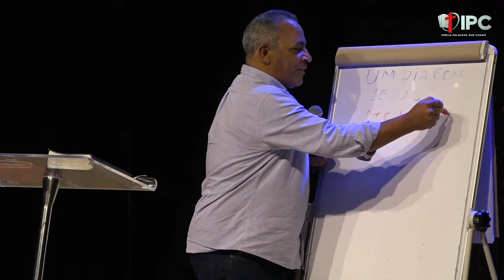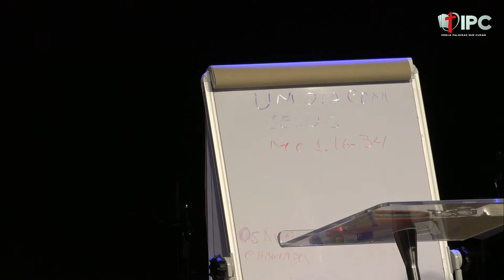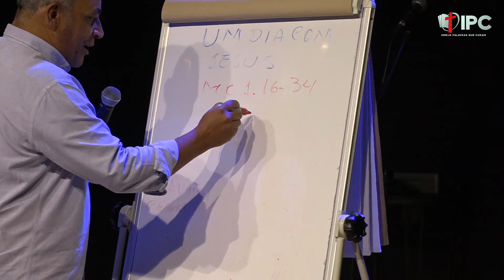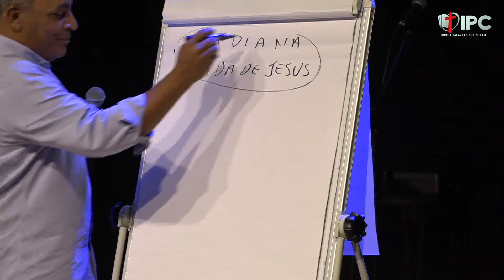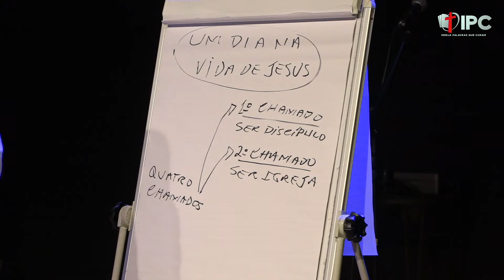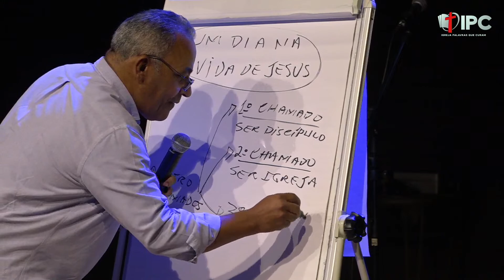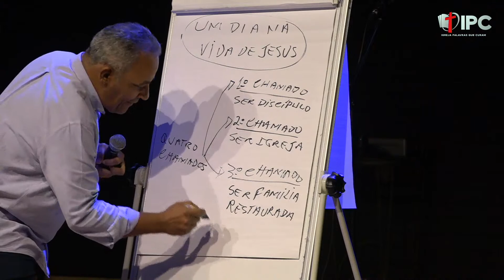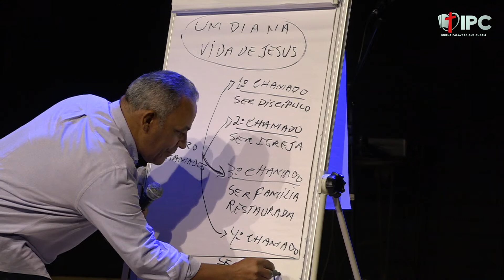Os 4 Chamados para a Igreja// Pr. Josadak Lima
Somos uma igreja fundada por uma visão profética de que o Senhor irá restaurar as famílias através da busca da palavra e da santidade, com sede em Campo Mourão, Paraná.

ENDEREÇO:
AV. João Batista Salvadori, 2948

PARA DIZIMAR E OFERTAR ONLINE:

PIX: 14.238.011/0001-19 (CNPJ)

IGREJA PALAVRAS QUE CURAM
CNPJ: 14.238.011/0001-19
AGÊNCIA: 1696
CONTA CORRENTE: 79749-9